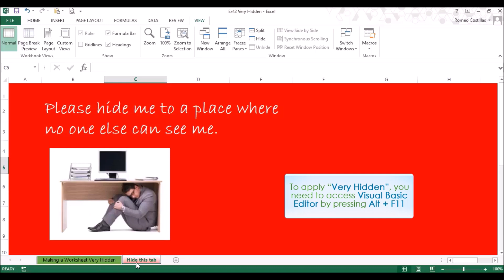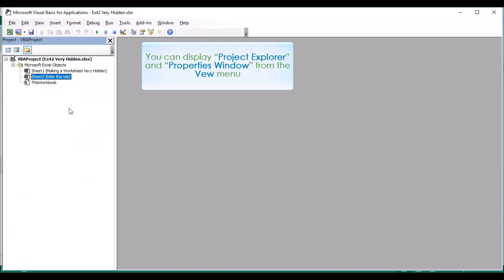Excel How to Apply Very Hidden (Worksheet)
This will make your sensitive data inaccessible to the unauthorized users of your workbooks. The xlSheetVeryHidden property cannot be assigned using the Excel user interface. A sheet can only be made ‘very hidden’ or visible again from a ‘very hidden’ state through Visual Basic Editor.

1. Press Alt + F11 or click the Visual Basic button on the Developer tab.

2. Make sure that Project Explorer and Properties Window are displayed.

Note:
If you don’t see the Project Explorer, simply go to the View menu and click Project Explorer.
Keyboard shortcut: "Control + R"

If you don’t see the Properties Window, simply go to the View menu and click Properties Window.
Keyboard shortcut: "F4"

3. In the Project Explorer window, select the worksheet that you want to hide

4. In the Properties Window, set the Visible property to 2- xlSheetVeryHidden

5. Close the Visual Basic Editor by pressing Alt + F4.

"To EXCEL in the workplace, one must know how to use excel!"
 - Romeo

Tagalog Excel | Filipino | Pinoy Excel | Excel Tutorial | Excel Tagalog Tutorial